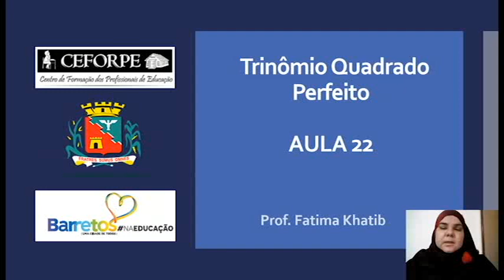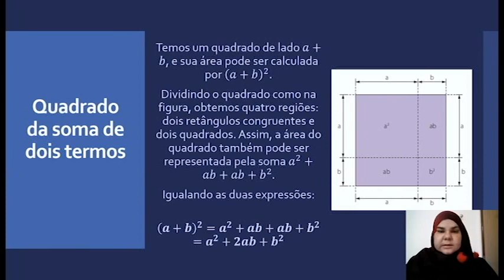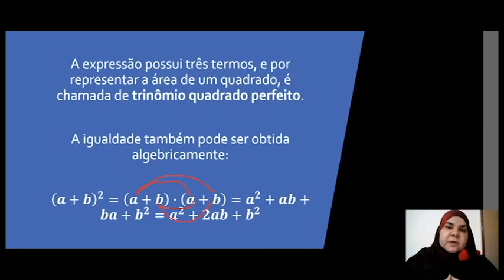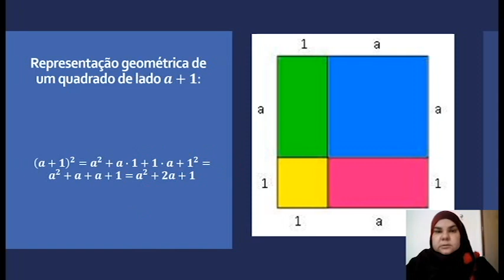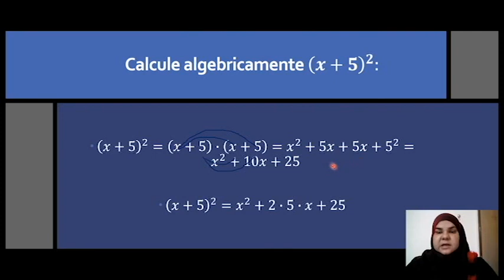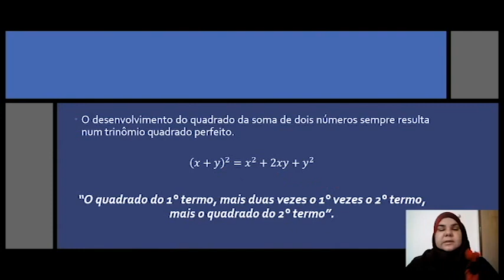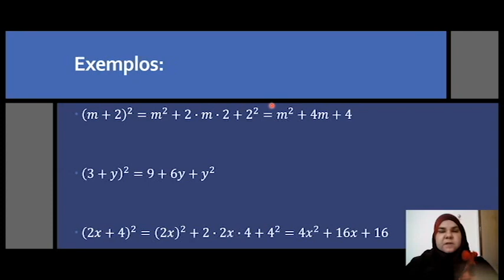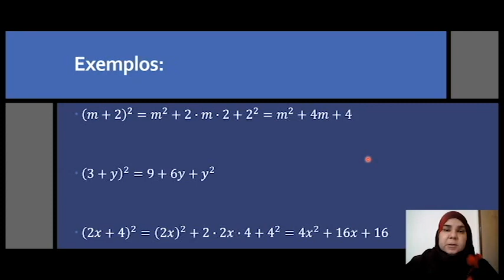15h50 MATEMÁTICA 8°ANO 20 07 20